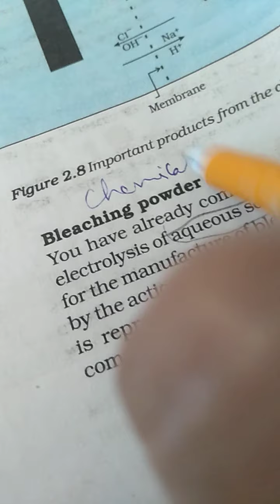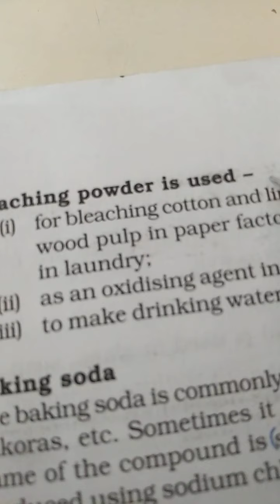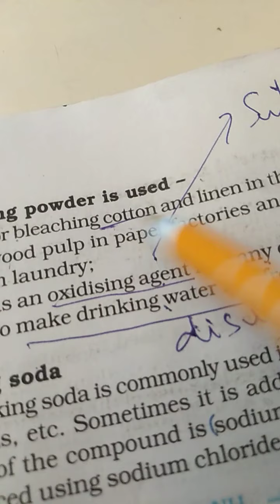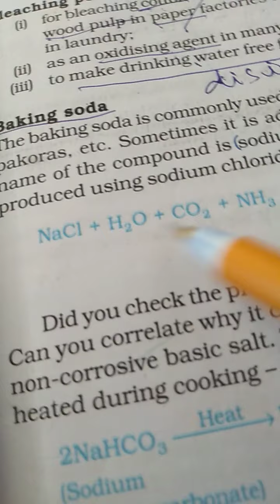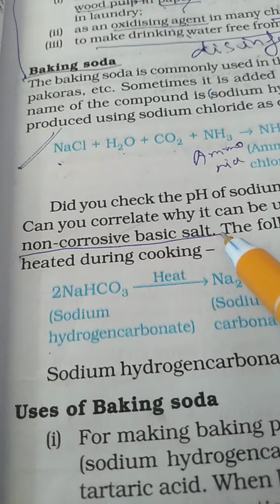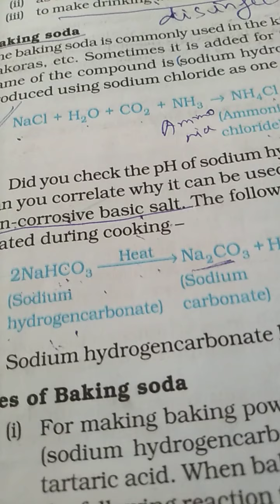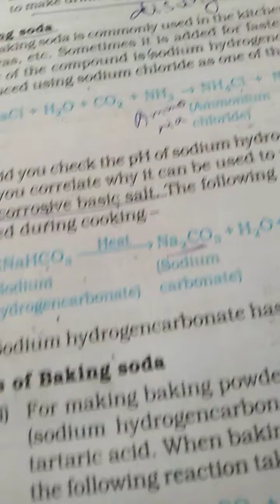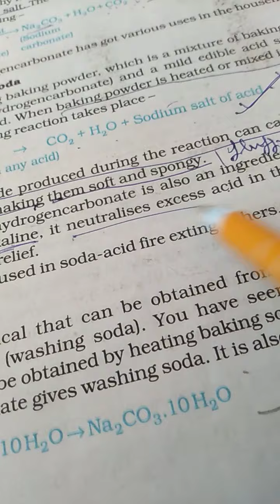Class 10 acid base salt part 5